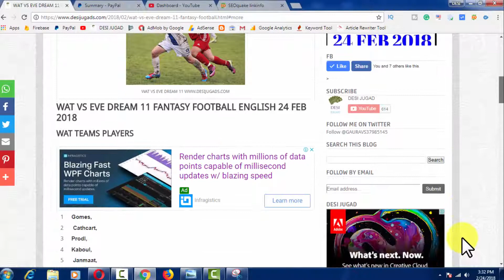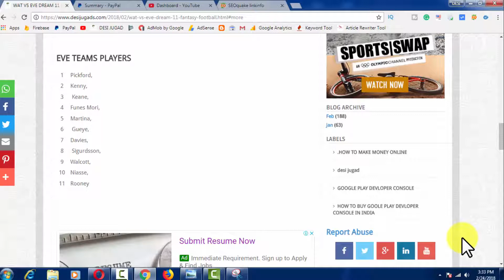WAT VS EVE DREAM 11 FOOTBALL 24 FEB 2018|Desi jugad